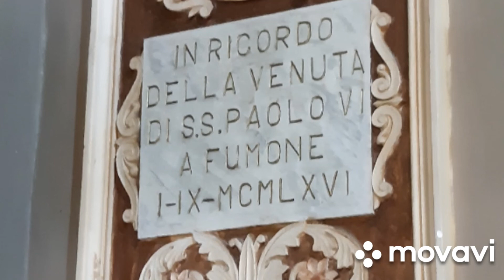Ordinanza di De Luca da Natale a Capodanno solo acqua nei locali pubblici campani.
Ordinanza di De Luca